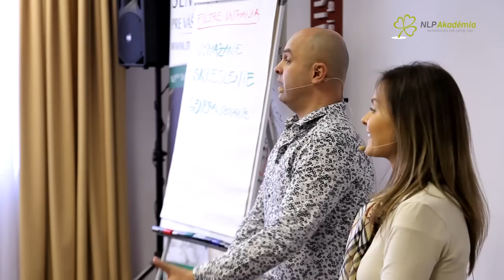NLP - Deň cieľov s NLP Akadémiou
Čo si o seminári Deň cieľov myslia jeho účastníci? Pozrite sa na atmosféru seminára NLP Akadémie a na ohlasy účastníkov.